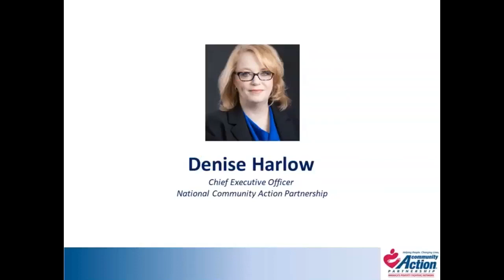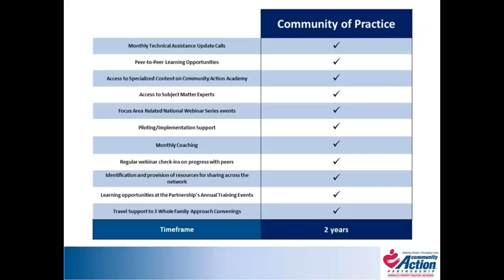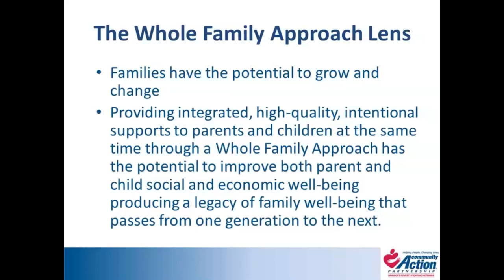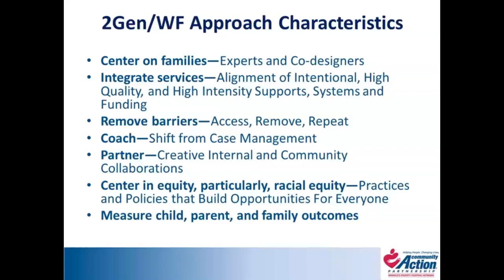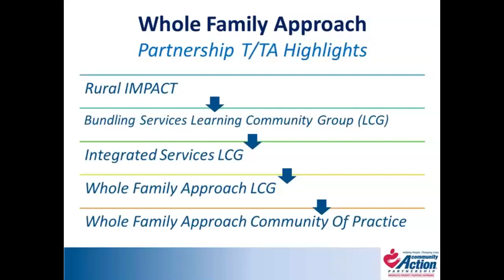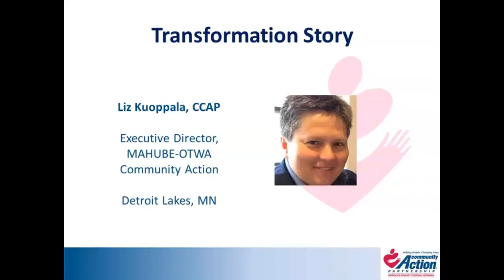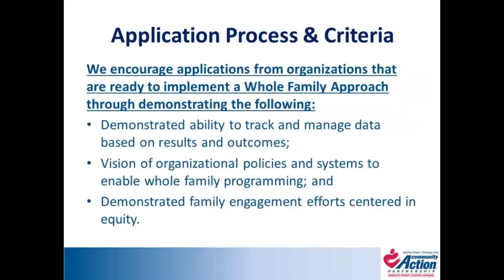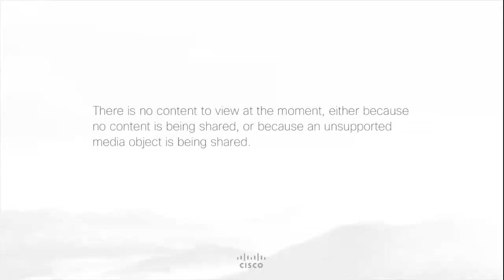Regional Whole Family Approach Community of Practice Applications Kick-Off Webinar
The Partnership is seeking applications for a new Regional Whole Family Approach Community of Practice. This is a great opportunity for organizations that are ready to pursue a Whole Family Approach to gain support, training and technical assistance, expert coaching and more. Community-based human service organizations and tribal governments in the following 8 states are invited to apply: Alaska, Kentucky, Minnesota, Montana, North Dakota, South Dakota, Washington, and Wisconsin.